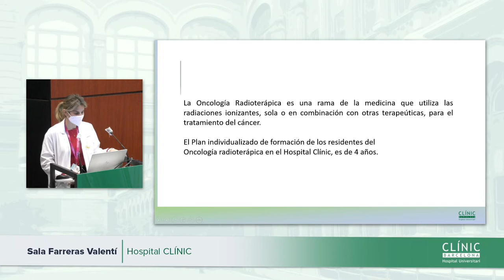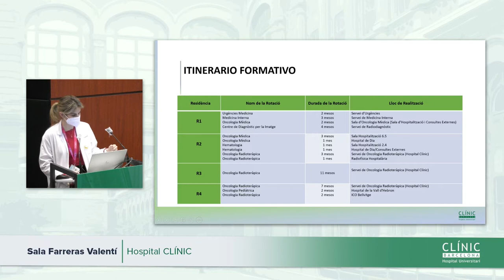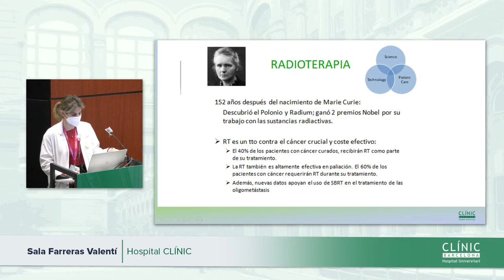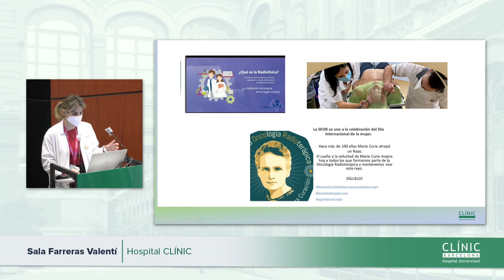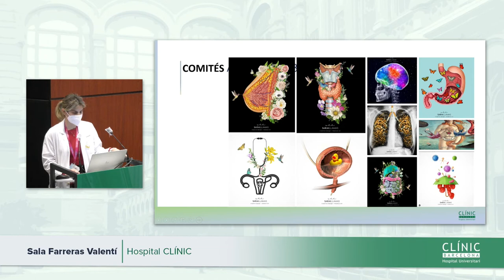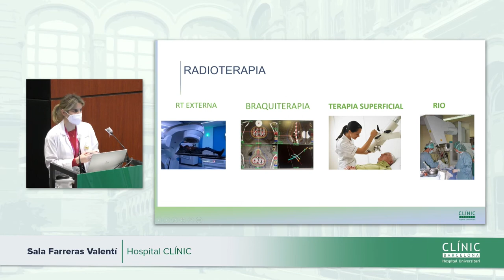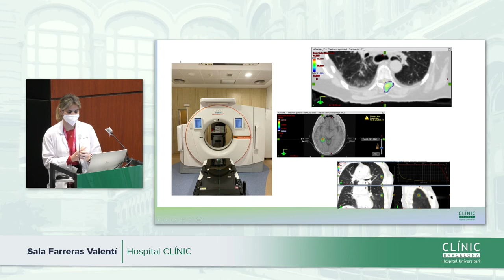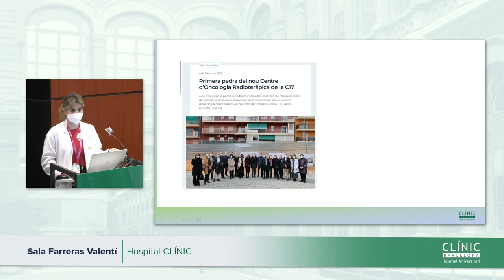Clínic Resident Festival | Oncología Radioterápica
Jornada de puertas abiertas de la especialidad de Oncología Radioterápica.

Jornada de portes obertes de la especialitat de Oncologia Radioteràpica.